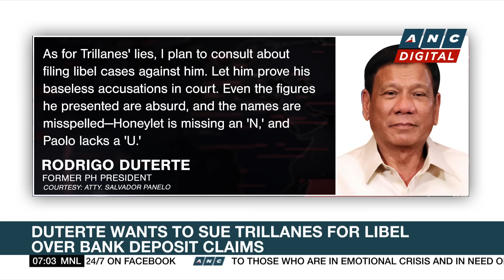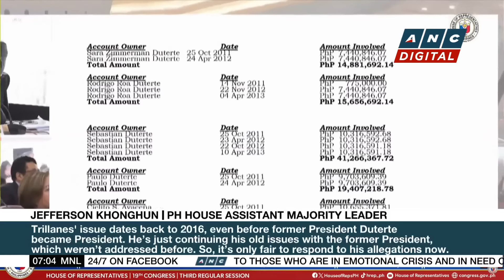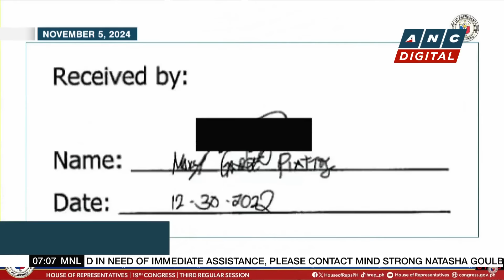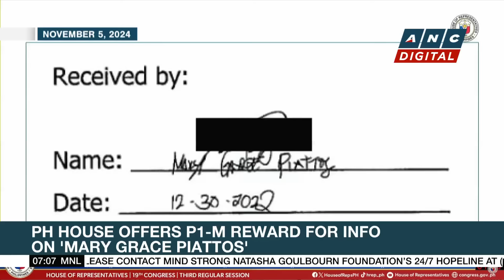Duterte says Trillanes a Palace attack dog; Palace calls Duterte claim a 'hallucination' | ANC